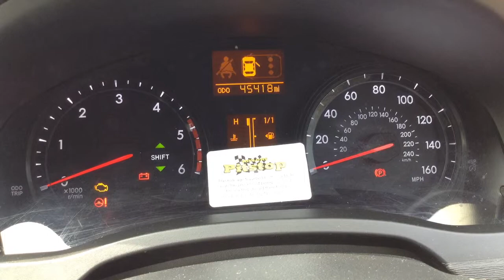Toyota Avensis 2.0 D-4d T2 now sold by Taylors Pitstop Garage, nr Crawley West Sussex